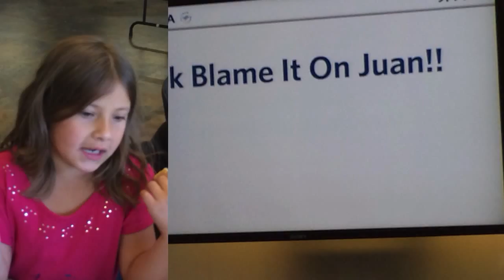7 19 15 10 50